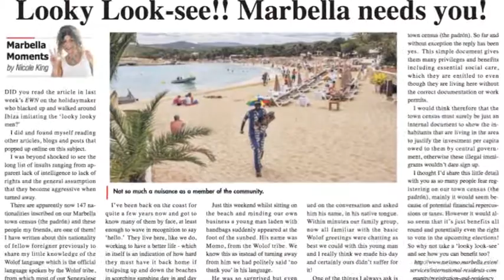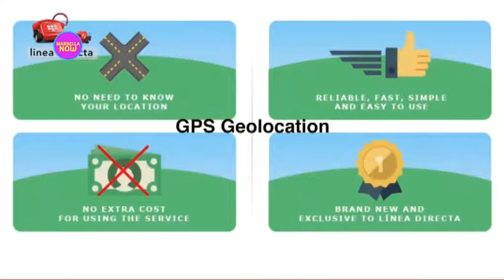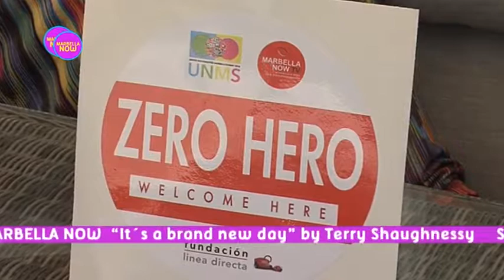MARBELLA NOW LUNES 16 JULIO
At the entrance to Marbella Puerto Deportivo you will find both Club Maritimo and The Harbour Bar & Restaurant - both open to the public
It's so important to register on the padron, it's both positive for you and the city

Maria Bailey from knitted knockers, needs more volunteers to spread the word about these fantastic handmade light weight prosthesis as an alternative to the ones provide by the health authorities